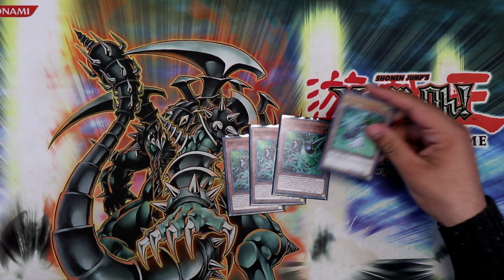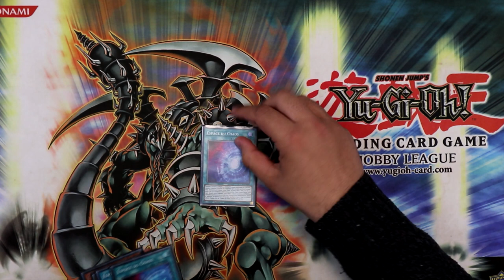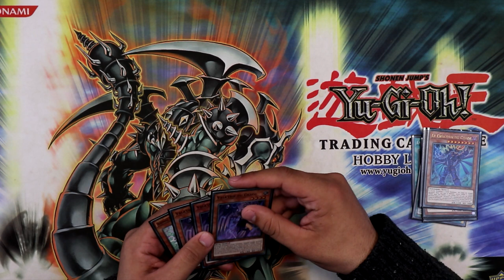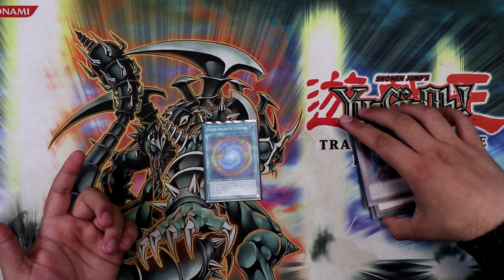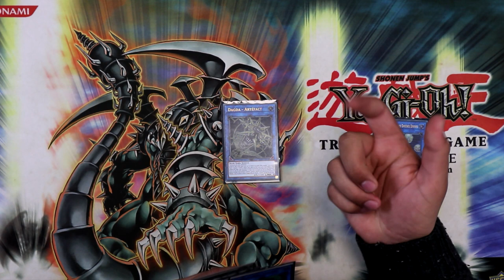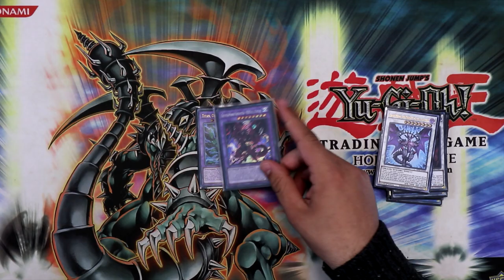DECK PROFILE : THUNDER CHAOS COMBO | ABDELKADER KSEL : TEAM THE OUTSIDERS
Aujourd'hui on se retrouve pour le deck profile Thunder Chaos. Merci Abdelkader de la team The Outsiders pour la présentation !

0:00 : Intro
1:27 : Main Deck
5:31 : Extra Deck
6:35 : Decklist
6:41 : Conclusion